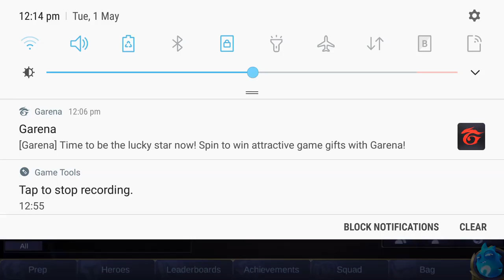Mobile Legends: Bang Bang | Gatotcaka | Tank Gaming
Tune in and Watch me play Mobile Legends: Bang Bang